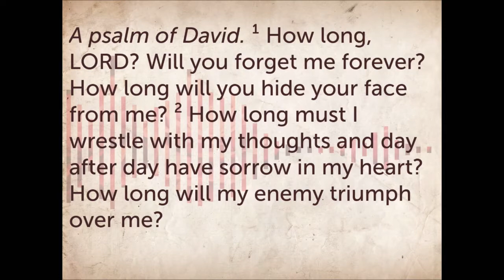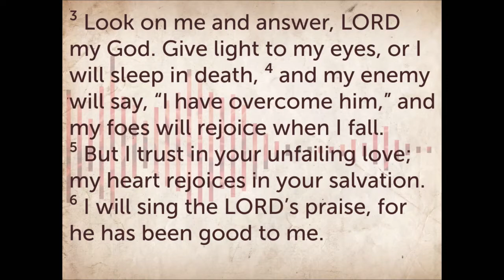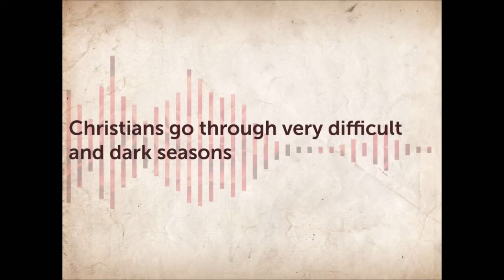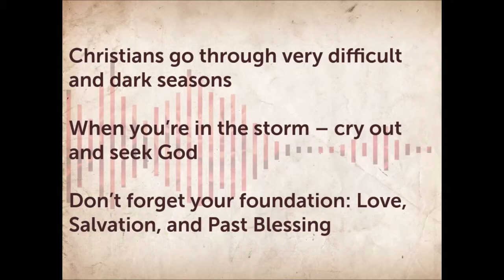A word for the faith-filled doubters (Psalm 13 - Sunday Sermon 6.6.21)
IF you have perfect faith this sermon probably isnt for you. But if you have struggled through dark seasons of depression, doubt, worry, fear, anxiety, or worry (to name a few) there is a word in here for you.